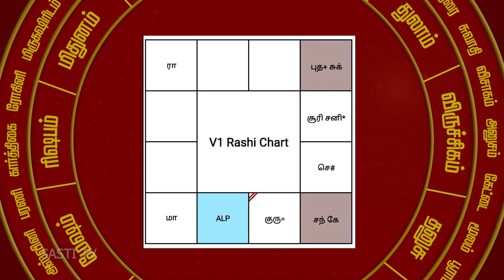கர்மா என்றால் என்ன...?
அனைவருக்கும் வணக்கம்.
 நான் உங்கள் பொதுவுடைமூர்த்தி.
" அட்சய லக்ன பத்ததி "
 ஜோதிட ஆராய்ச்சியாளர்.

நம்முடைய எல்லாவற்றிற்கும் ஏதோ ஒரு நிகழ்வு தான் காரணம் என்கிறோம்.

நிகழ்வுகள் எண்ணங்களாக, செயல்களாக, ஆசைகளாக, யோகங்களாக, அசுப யோகங்களாக,
ஒருவருடைய வாழ்க்கையில் நடக்க கூடிய அத்தனை நிகழ்வுகளுக்கு பின்
இயங்குவது தான் கர்மா.
நம்முடைய வாழ்க்கையின் இயக்குனர் கடவுள்.
இது நமக்கு தெரியாது.

நம்மை உருவாக்கியவர் தான் நம்முடைய அத்தனை செயல்களுடைய கட்டுப்பாடு.

ஒரு மனிதனுடைய வாழ்க்கையில் நடக்கக் கூடிய அத்தனை செயல்களே கர்மா.

செயல்கள், எண்ணங்கள் என்பதற்கு தான் கர்மா என்ற ஒரு விஷயம்.

எண்ணங்களும் செயல்களும் எதன் மூலமாக ஒரு மனிதனை இயக்கும் என்றால் ஆசைகள்.

ஒரு மனிதனுடைய ஆசைகள் மூலமாக தான் கர்மா தொடரும்,
ஆசைகள் இல்லை என்றால் கர்மா தொடராது.
ஆசைகள் இருக்கும் வரையில் கர்மாவும் இருக்கும்.

கர்மா என்பது குழந்தைகள் முதல் மனிதர்கள் வரை சக மனிதர்களாக வாழும் அத்தனை பேருக்கும்,மரம் விலங்கு உலகத்தில் இருக்கும்  அத்தனை உயிர்களுக்கும்  கர்மா என்ற செயல் தொடர்ந்து கொண்டே இருக்கும்.

ஆசைகள் தான் கர்மா, ஆசைகளை எந்த அளவிற்கு மறுக்க முடியுமோ, அந்த அளவிற்கு கண்டிப்பாக உங்கள் வாழ்க்கை மாறும்.

நன்றி, வணக்கம்.